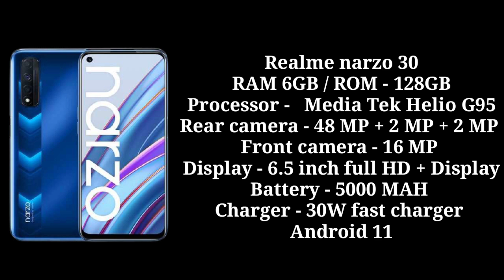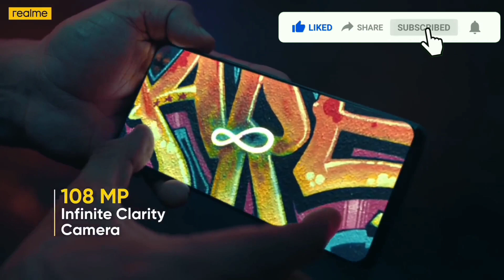Top 5 Best Phones under ₹ 15000™ • ( βest Phones Under 15000™)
tags